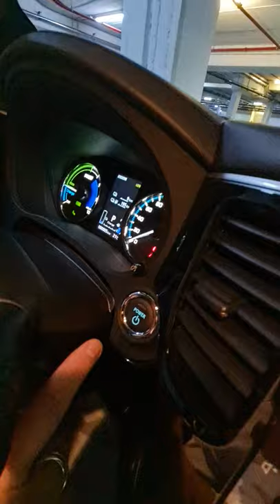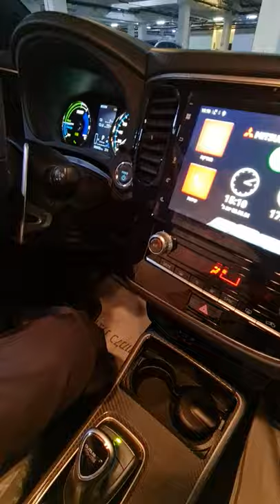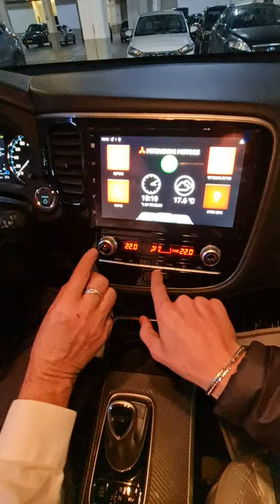1 הסבר על הרכב